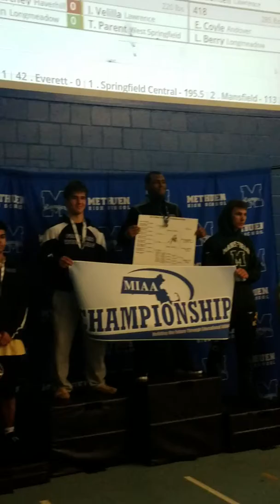D1 states podium